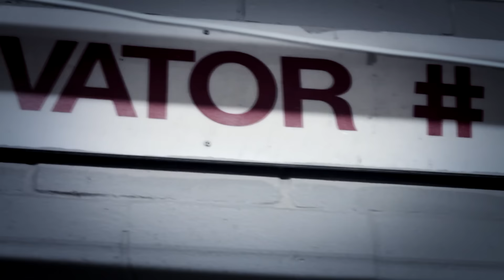CHIRAQ "Screwface" Ox Snap @DBS_Ox Dir